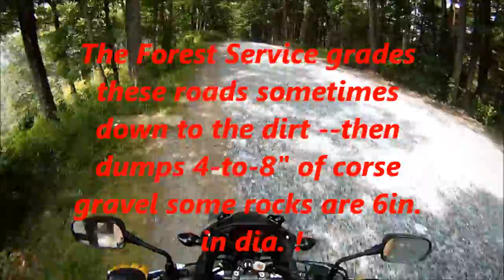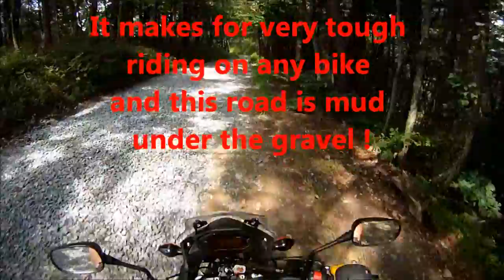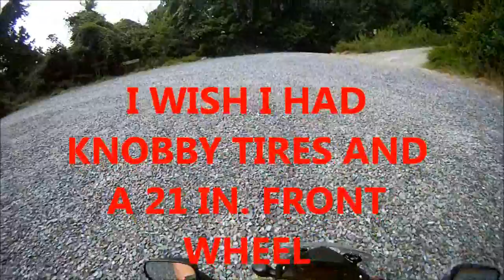Chainsawbobs CB500X-The West Cohuttas